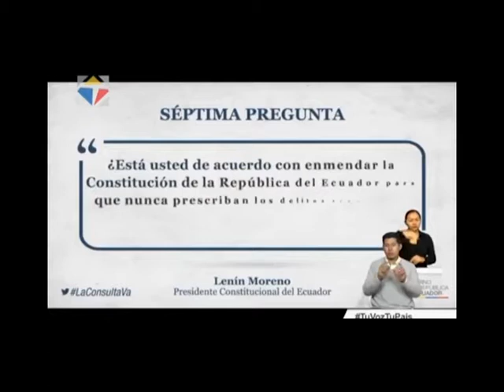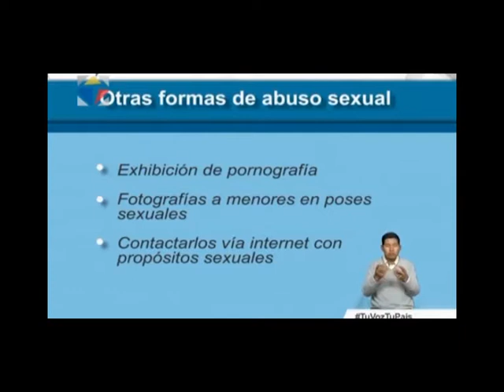Qué hacer cuando se sospecha que un niño es abusado sexualmente